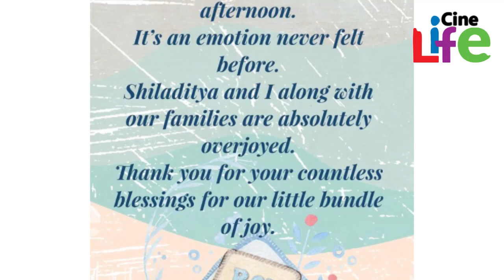ശ്രേയാ ഘോഷാലിന് ആണ്‍കുഞ്ഞ് പിറന്നു l Shreya Ghoshal blessed with a baby boy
മധുരമായ ശബ്ദം കൊണ്ട് ലോകമെമ്പാടുമുള്ള ഗാനാസ്വാദകരുടെ മനസ്സില്‍ ഇടം നേടിയ ഗായികയാണ് ശ്രേയ ഘോഷാല്‍. ബോളിവുഡ് ചലച്ചിത്ര പിന്നണിഗാന രംഗത്താണു കൂടുതല്‍ ഗാനങ്ങള്‍ ആലപിച്ചിട്ടുള്ളതെങ്കിലും ഹിന്ദി, ഉര്‍ദു, ആസാമീസ്, ബംഗാളി, ഭോജ്പുരി, കന്നഡ, ഒഡിയ, മലയാളം, പഞ്ചാബി, തമിഴ്, മറാത്തി, തെലുങ്ക് തുടങ്ങി മറ്റു ഭാഷകളിലും ശ്രേയ മികച്ചുനിന്നു. നാല് തവണയാണ് ശ്രേയയെ മികച്ച ഗായികയ്ക്കുള്ള ദേശീയ പുരസ്‌കാരം തേടിയെത്തിയത്. ഇപ്പോഴിതാ തന്റെ ജീവിതത്തിലേക്ക് പുതിയൊരാള്‍ കൂടിയെത്തിയ സന്തോഷം പങ്കുവയ്ച്ചിരിക്കുകയാണ് ശ്രേയ.